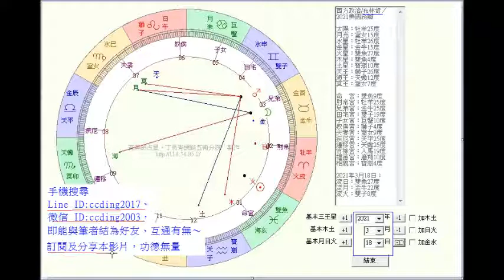中美高層戰略對話美布林肯錯判情勢流日盤之學丁長青占星真簡單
免費占星線上分析，請連結中華天官／易術與天文求真網站 網站。
歡迎好朋友手機洽詢，請搜尋 Line ID:ccding2017、微信 ID:ccding2003 結為好友互動。
或轉發本影片給有需要的朋友，功德無量。感恩。